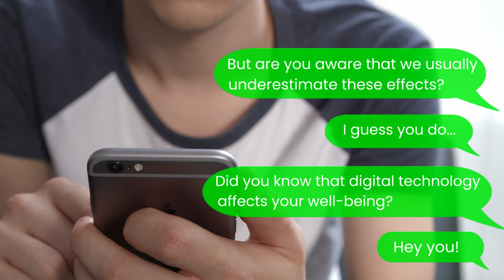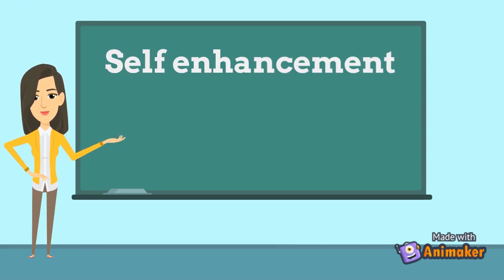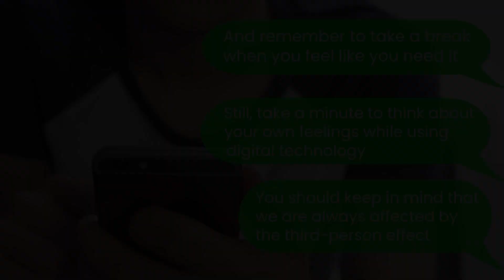What's the third-person effect? | Living Online during the Pandemic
In this video, you can learn about what the third-person effect is, how it affects us and why it is relevant today. We will provide you with an example to visualize this abstract concept and make you aware of it.

Want to know more about living online during the pandemic? Read our articles on the Science to Be blog

Video created by Monicah W. Kirathi, Aileen Roncoroni, Amy Scheren

Sources
Davison, W. P. (1983). The third-person effect in communication. Public opinion quarterly, 47(1), 1-15.